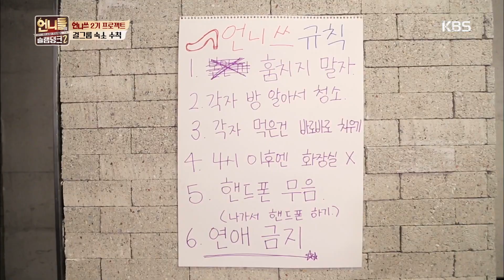언니들의 슬램덩크 시즌 2 Sister's Slam Dunk-season 2 - 연습이냐 취침이냐! 언니들의 새벽 댄스 연습 (feat. 꿀잠도 있습니다). 20170224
연습이냐 취침이냐! 언니들의 새벽 댄스 연습 (feat. 꿀잠도 있습니다)